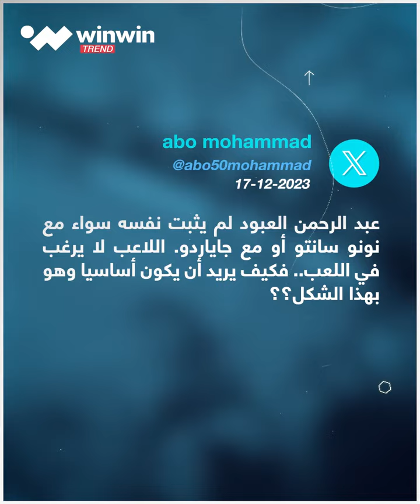winwin trend | عبد الرحمن العبود في مأزق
موقف المدرب السابق سانتو ذاته.. لاعب نادي الاتحاد السعودي عبد_الرحمن_العبود يُغضب مدربه مارسيلو_غاياردو.. ما القصة؟ تابع التفاصيل 🎥👇🏻